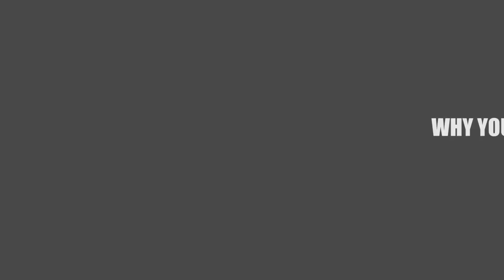Why You Should Refinance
In this video Gabrielle Millen (Finance Broker) explains the benefits of refinancing.

Loan Studio is the vision of Colin & Sonia Sheppard, both originating from the multi-national awarded Choice Home Loans division of Porter Davis Homes. Having successfully run the sales division of Choice Home Loans and leading the group to win an Australian Mortgage Award for Best Brokerage in Australia in both 2008 and 2009, this team recognised a need in the market.

With the launch of Loan Studio in 2011, a new boutique mortgage brokerage was created, providing long term, relationship-based lending solutions and, industry-leading service to clients and referral partners.

The business has continued to grow in sales volumes and people resources, with current monthly sales exceeding $60 million dollars, and a number of new exciting divisions currently being opened.

The team of savvy finance specialists have all been recruited based on our shared passion; to deliver an outstanding client experience. They are qualified, experienced, awarded, respected and dedicated to providing clients with a supportive and satisfying lending experience.

It’s this passion and commitment that has seen Loan Studio awarded
Winner - Best Independent Office (5+ Brokers) at the Better Business Awards (Vic) 2018
Winner - Business of the Year 2016/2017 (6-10 Brokers) at Choice Aggregation Services National Awards 2017
Winner - New Brokerage of the Year Australian Mortgage Awards 2012